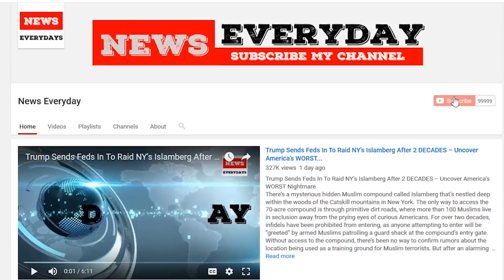BREAKING: Soros Just Caught In Alabama Doing Unthinkable With Convicted Felons – This...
BREAKING: Soros Just Caught In Alabama Doing Unthinkable With Convicted Felons – This Is...
If there were one person that was the pure embodiment of evil in this world it would be George Soros. Yes, of course, Barack Hussein Obama and Hillary Clinton do come in at a close second, but Soros is the supreme puppet master calling the shots from afar. For years, we have seen how far Soros is willing to go to ensure that the United States is destroyed and then absorbed into the New World Order.